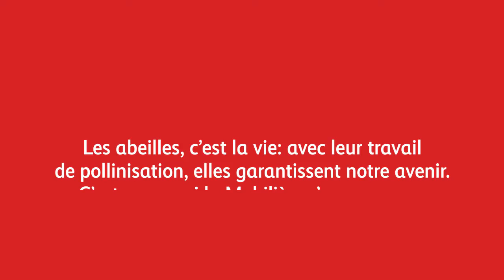Et si les abeilles nous rendaient simplement la vie possible?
Les abeilles, c’est la vie: avec leur travail de pollinisation, elles garantissent notre avenir. C’est pourquoi la Mobilière s’engage avec son projet «MoBees» en faveur de la préservation de la biodiversité.